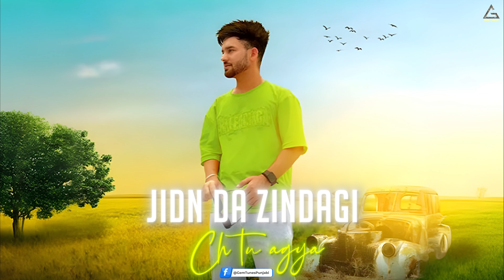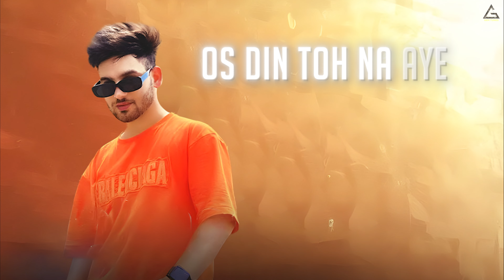Sadke Jawa 2 : Mani Bhawanigarh | Punjabi Song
Title : Sadke Jawa 2
Singer : Mani Bhawanigarh
Lyrics : Mani Mishal

Song Lyrics :

Akhan tenu labhdiya rehndia ne channa
Dil lgge na ve tere toh Bina
Gussa v tere na channa pyar ve tere naa
Hor kihde naal tere toh Bina
Lngda ni odo mera din sohneya
Jis din na mai vekha Tera
Mukh ve

Jidn da zindagi ch tu agya os din toh nh aye channa dukh ve

Hor nyio channa kuj mngdi mai rbb kolo bss tere sath toh Bina
Mai taa hye mrjugi channa merya
J jeena pya tere toh Bina (2)
Mandra masita vich jaake mngya
Hrr wele Channa Tera sukh ve

Haa schi dssa channa dil lgda nyi
Kr koi hll mainu leja chann ve
Jithe tarya di lo howe tu te ve mai howe hor nh koi teeja chann ve (2)

Khaana peena channa mainu sbb bhulya bhukh miti jawe dekh Tera mukh ve